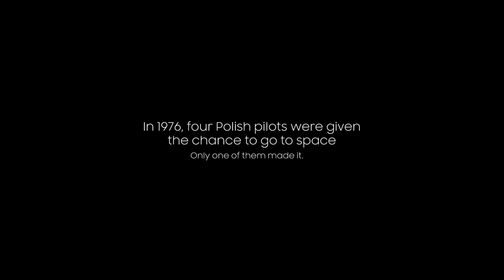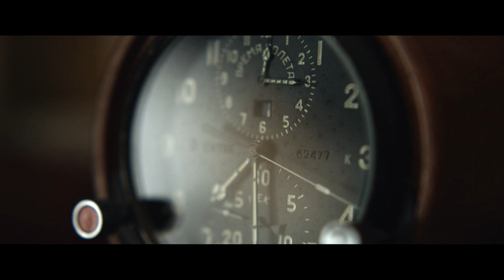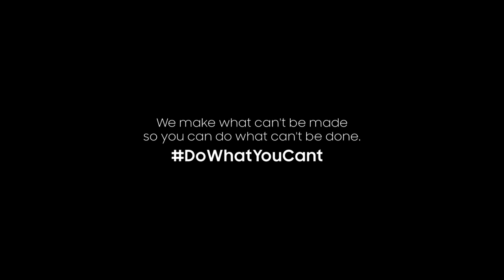SAMSUNG Missed Spaceflight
Client:
SAMSUNG

Bartosz Szymeczko
Joanna Nowacka

Agency:
VML

Creative Director: Dawid Szczepaniak
Associate Creative Directors: Jacek Stefanowicz, Piotr Szkałuba
Agency Producer: Anna Wróblewska
Business Director: Wojciech Feliś

Production Company:
Papaya Films

Director:
Bartosz Dombrowski

DP:
Jakub Burakiewicz

Executive Producer:
Kacper Sawicki
Paweł Bondarowicz

Producer:
Maciek Szrek

Production Manager:
Ewa Kurzawa

Storyboard Artist:
Tomasz Nerko

Production Designer:
Natalia Maciejewska
Costume Designer:
Sandra Kowalska
Make Up Artist:
Joanna Montowska

Focus Puller:
Adam Jedynak
Camera Assistant:
Jacek Urbański
Drone Operator:
Robert Romaniuk
Aerial Photogtaphy:
Filip Jurzyk
Gimbal Operator:
Filip Jurzyk
Camera Equipment:
Koi Studio

Gaffer:
Paweł Cichecki
Light Equipment:
Piramida Films

Sound Operator:
Łukasz Krzemiński

Set Manager:
Piotr Kawycz
Stage Hand:
Stagehand Collective Tomasz Malinowski
Piotr Włodarczyk

Postproduction:
Lunapark Motion Arts Collective

Editor:
Andrzej Juraszczyk
Edit Selection:
Mateusz Romaszkan
Post Supervisor:
Magdeczka Miszczak
Post Producer:
Anna Mikołajczyk
Colorist:
Ania Sujka
On-Line:
Michał Andruch

Audio Postproduction:
Głośno
Błażej Kafarski

Voice-over Artist:
Miłogost Reczek

VR Production Company:
MELT

Creative directors:
Kuba Matyka
Kamila Staszczyszyn

Cast:

Gen. bryg. pil. Tadeusz Kuziora
Grażyna Kuziora

Roman Gancarczyk

Archives:

Photos: Leszek Wróblewski

Videos:

DCODE MEDIA/Shutterstock
Getty Images Poland
Wytwórnia Filmów Fabularnych i Dokumentalnych
FORUM Polska Agencja Fotografow Sp. z o.o.

Research: Marta Bacewicz

Special Thanks:

Wojciech Kos - Górska Szkoła Szybowcowa Aeroklubu Polskiego “Żar”
Stanisława Mrzygłód, Józef Mrzygłód, Marek Szumski, Paweł Czubiński, Leszek Kowaluk, Izabela Wanat, Wojciech Zimecki, Mirosław Mamczur.